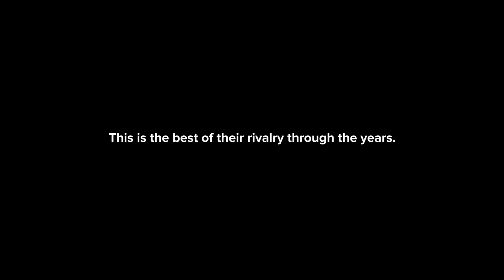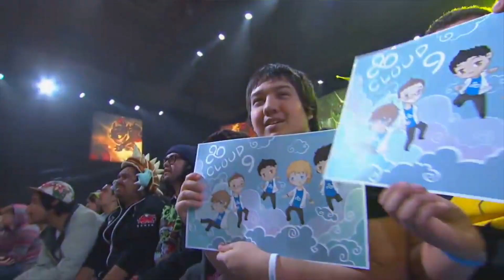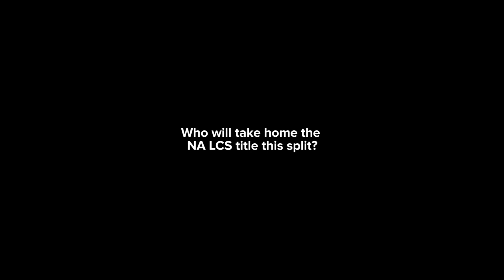The Best of TSM vs. Cloud9 Throughout the Years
Since 2013, no rivalry in the NA LCS is arguably as strong as that between fan favorites Cloud9 and Team SoloMid. The competition between the two teams has been longstanding, as they often go head-to-head in both the Spring and Summer Split NA LCS finals. Both teams are known to speak highly of each other though, despite being rivals on the Rift.